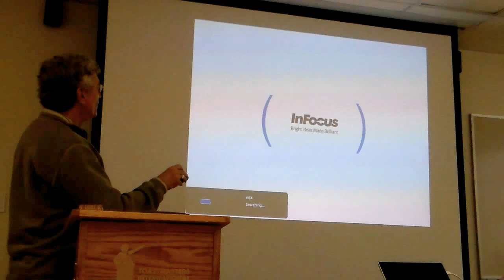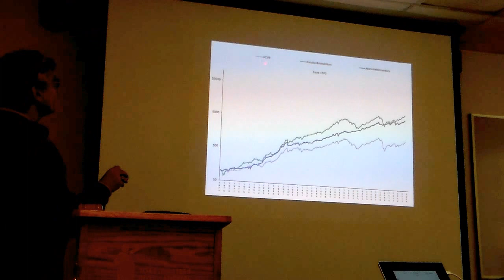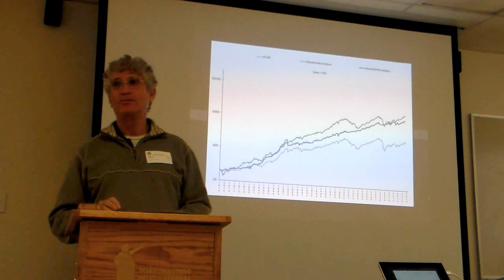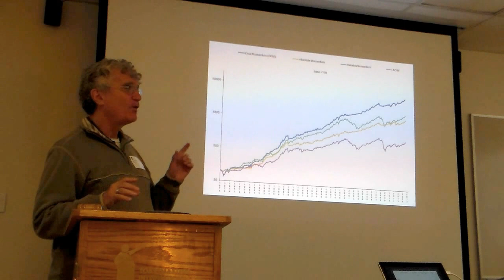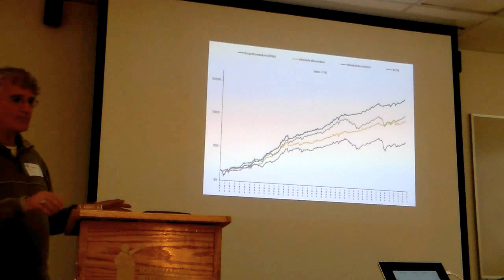Gary Antonacci - Momentum Investing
2/18/15: Gary shares some of the secrets of successful financial investing, outlined in the book he authored, Momentum Investing. (Competent Communicator Project #7: Research Your Topic)